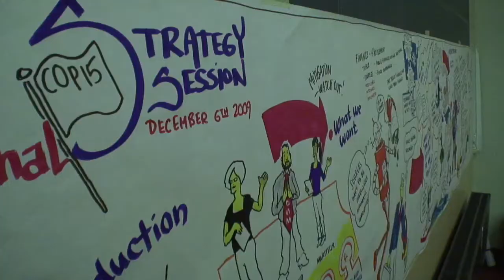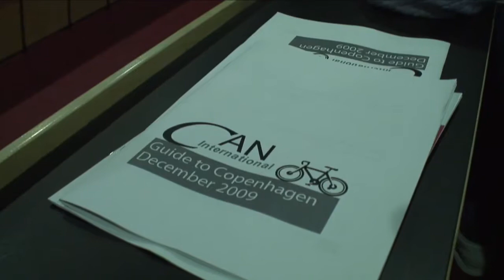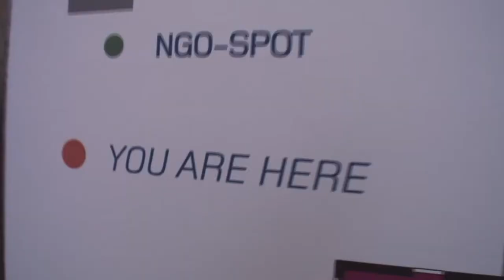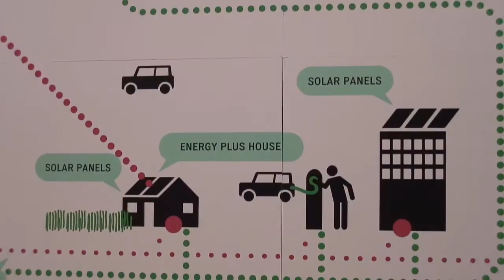Expectativas para CoP 15 / Expectations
A equipe do Vitae Civilis está em Copenhague e vai acompanhar o dia a dia da Conferência do Clima. Neste primeiro vídeo veja algumas das expectativas da CAN, Climate Action Netowrk, organização da qual do Vitae Civilis participa juntamente com mais de 500 ONGs do mundo todo. Descubra um pouco sobre as certezas científicas a respeito das mudanças climáticas. Conheça Juliana Russar, do movimento Adopt a Negociator, que segue os negociadores brasileiros.

Iniciativa: Vitae Civilis / TV PUC / 10e20 Filmes

Apoio: Oxfam / Tic Tac Tic Tac

Colaboração: TV Navegar / Horizonte Geográfico / Renata Falzoni

Trilha Sonora: Lavoura